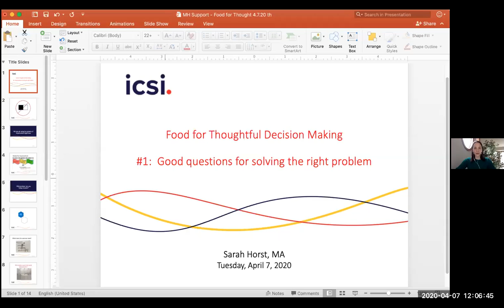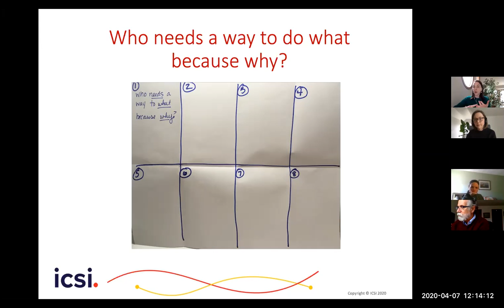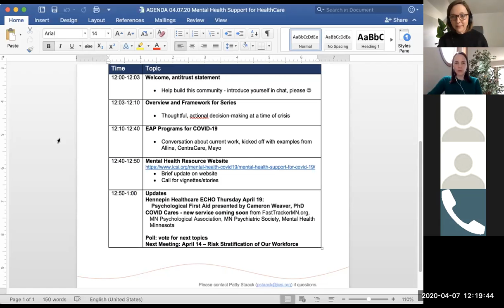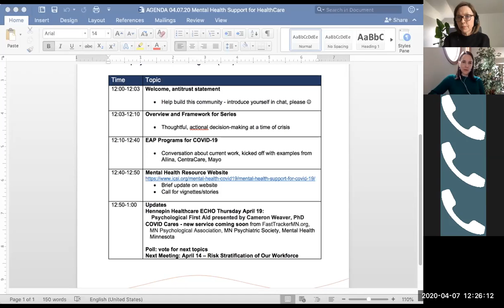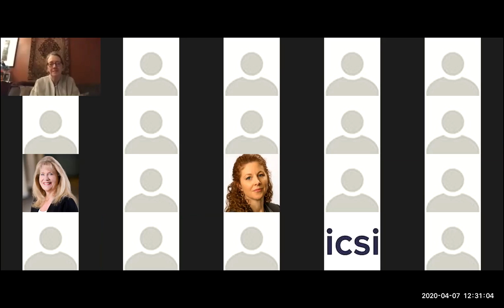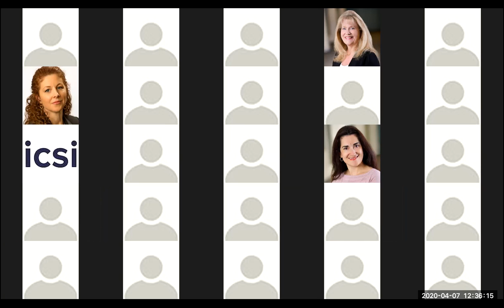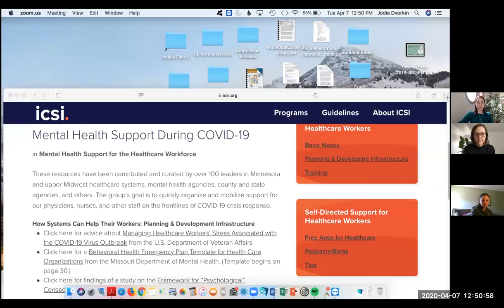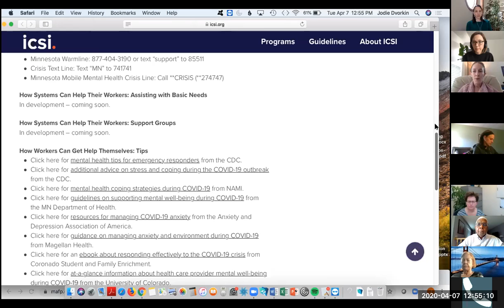Mental Health Support for HealthCare-COVID-19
-Thoughtful, actional decision-making at a time of crisis
-EAP Programs for COVID-19
-Conversation about current work, kicked off with examples from Allina, CentraCare, Mayo

-Brief update on website
Call for vignettes/stories

-Updates: COVID Cares - new service coming soon from FastTrackerMN.org, MN Psychological Association, MN Psychiatric Society, Mental Health Minnesota

For more information about this call and the entire series visit our